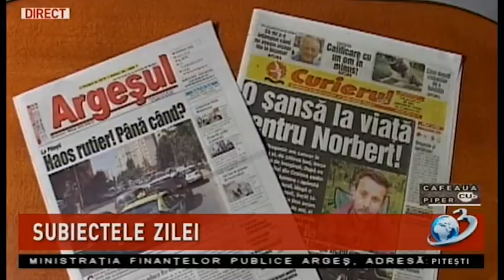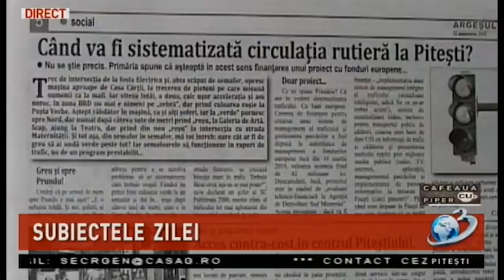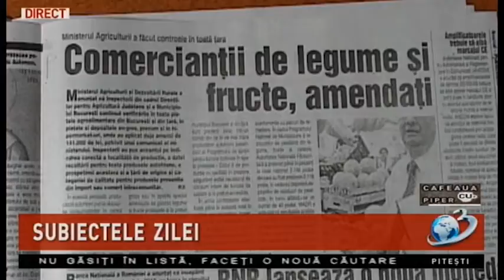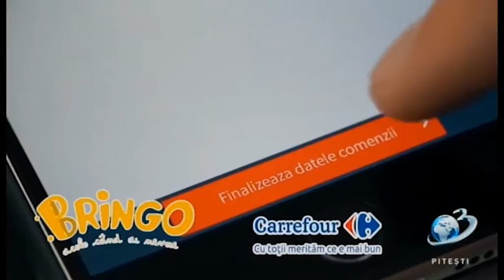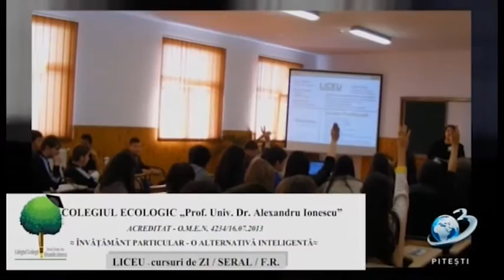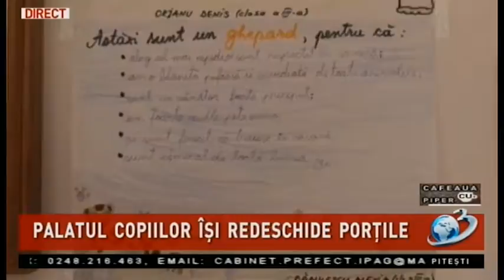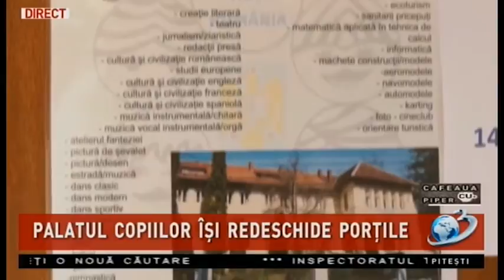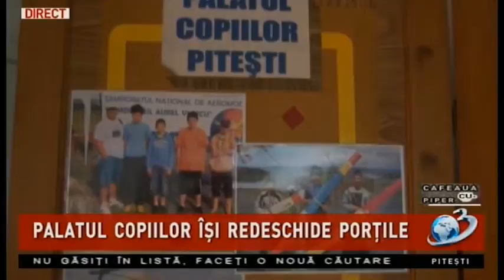Cafeaua cu piper 12 09 2019